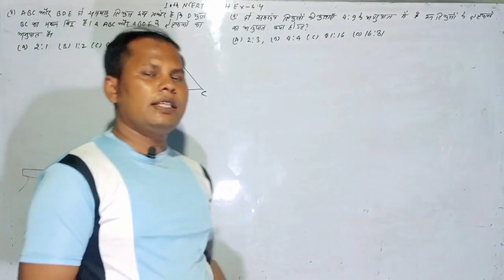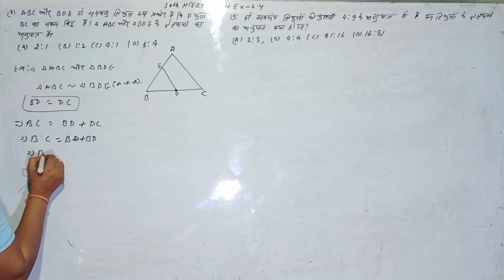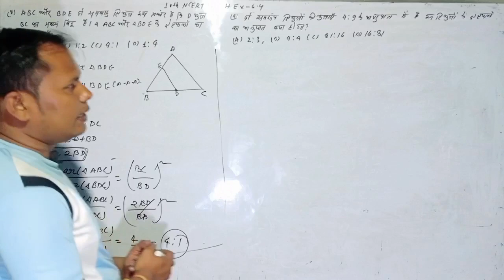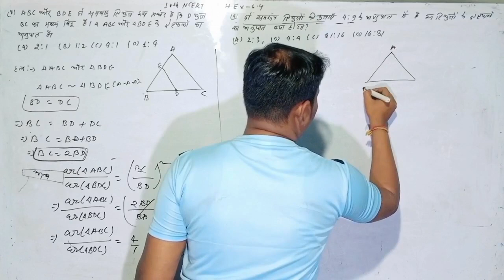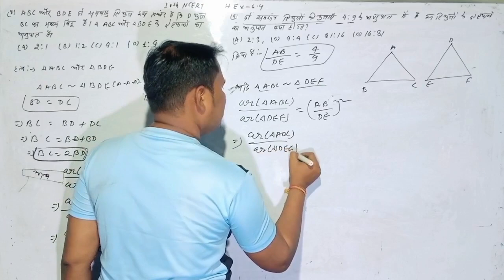10th ncert math ex 6.4 Q 8 and 9|triangle| समरूप त्रिभुज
10th ncert math ex 6.4 Q 8 and 9|triangle| समरूप त्रिभुज